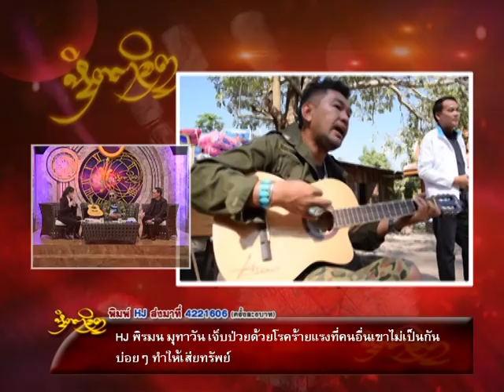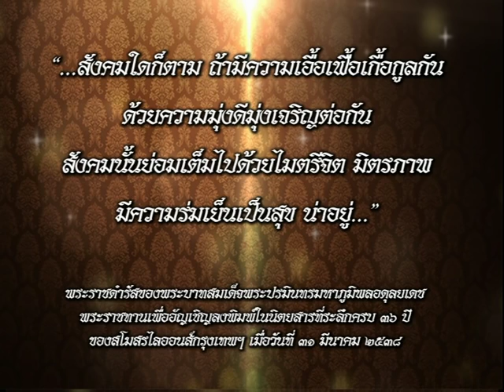รายการหัตถจิต | 11/11/59 | EP 3/4